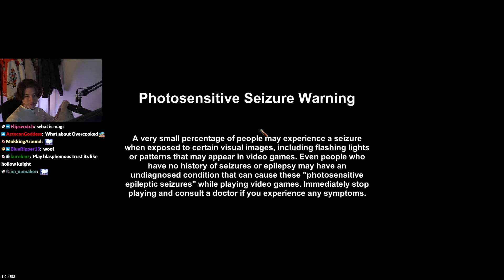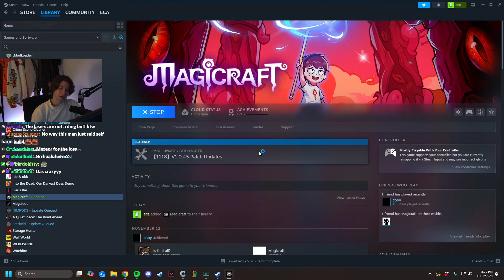aceu Plays Magicraft